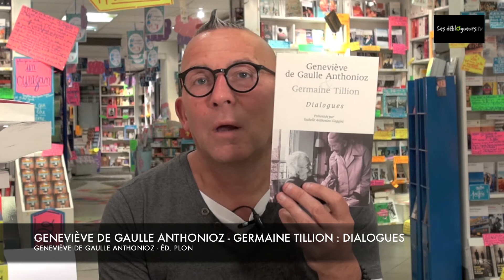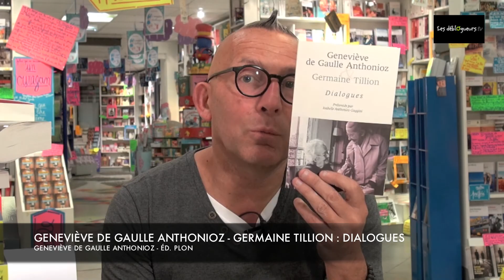La chronique de Gérard Collard - Geneviève de Gaulle Anthonioz - Germaine Tillion : Dialogues